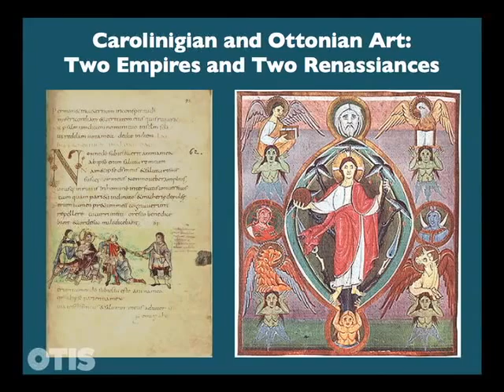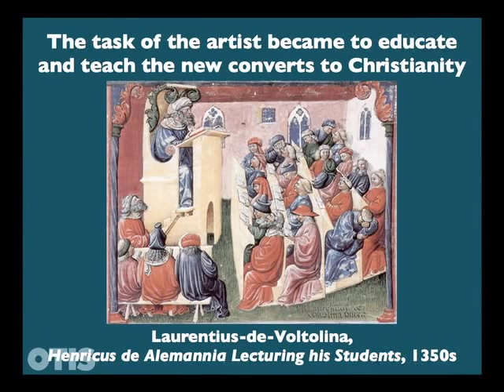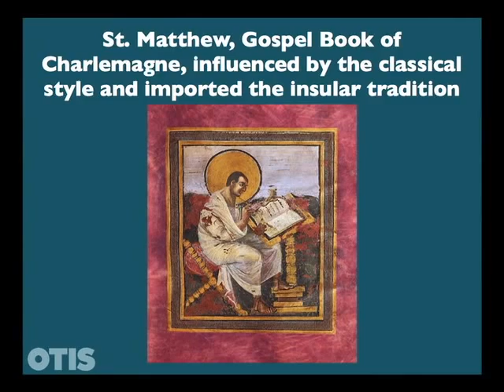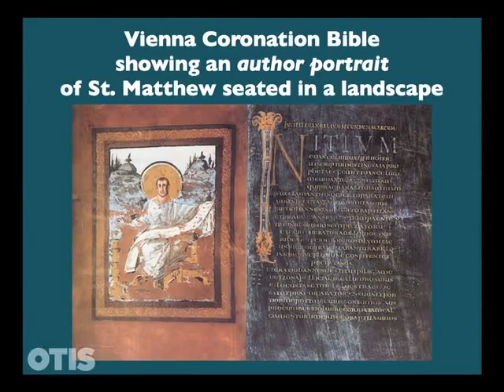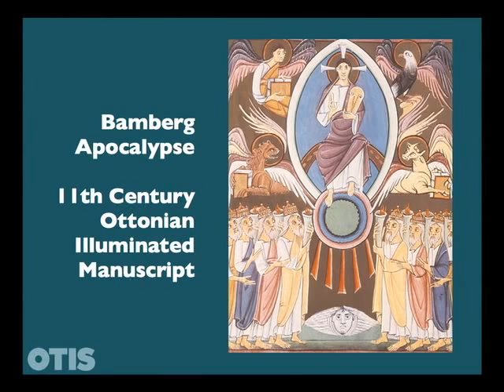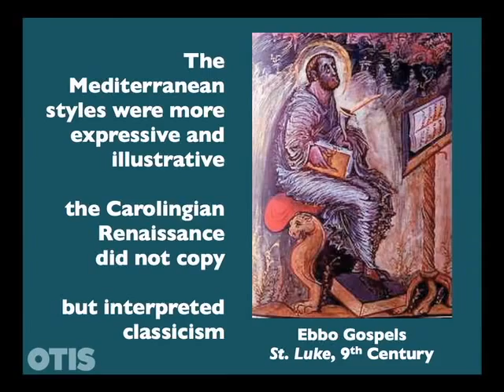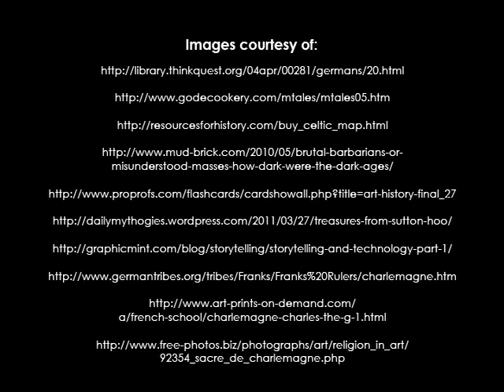Art History Carolingian and Ottonian Art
History of Art (Art History) Carolingian and Ottonian Art
In the traditional scheme of art history, Ottonian art follows Carolingian art and precedes Romanesque art, though the transitions at both ends of the period are gradual rather than sudden. ... After the decline of the Carolingian Empire, the Holy Roman Empire was re-established under the Saxon Ottonian dynasty.